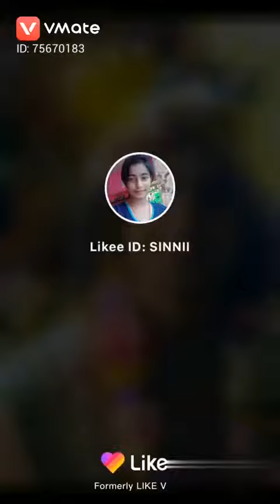12 December 2020